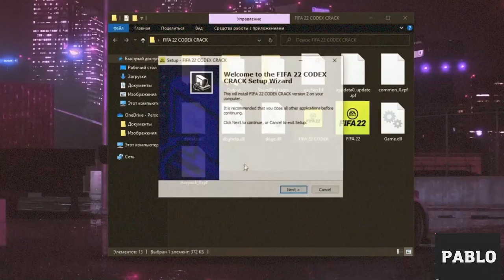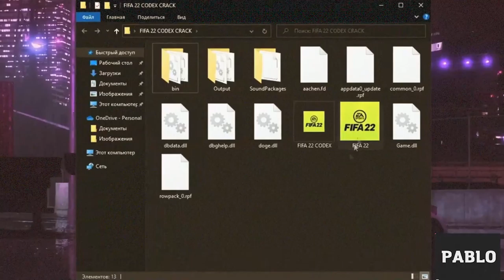FIFA 22 DOWNLOAD ON PC | FIFA 22 CRACKED | FREE FIFA 22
🔥  PASSWORD: 1896 🔥